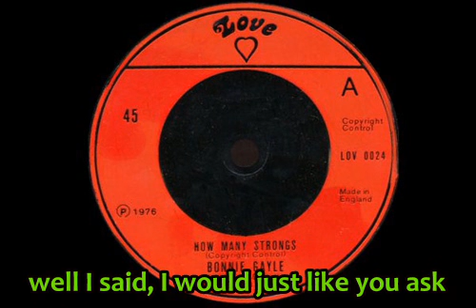Bonnie Gayle - How Many Strongs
How many long before we reach Mount Zion